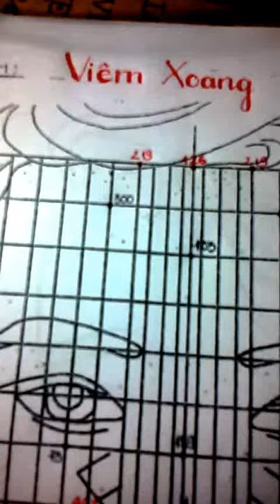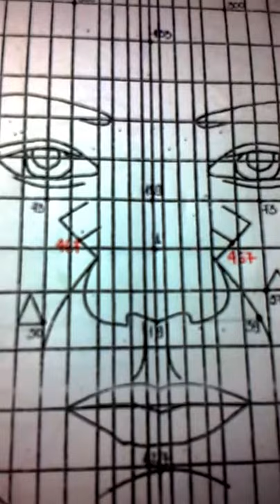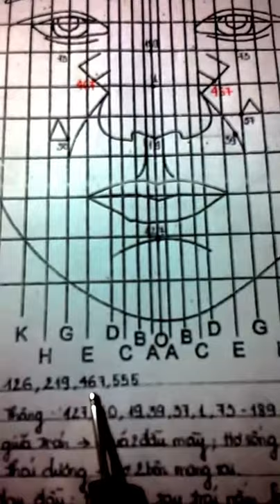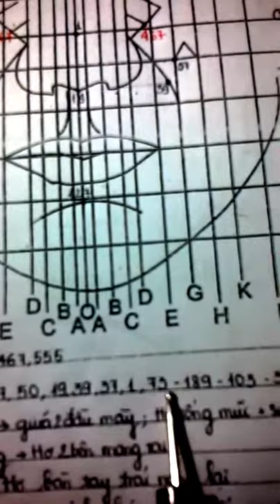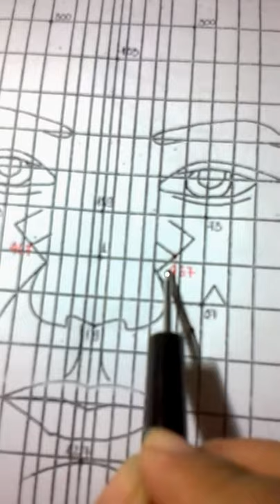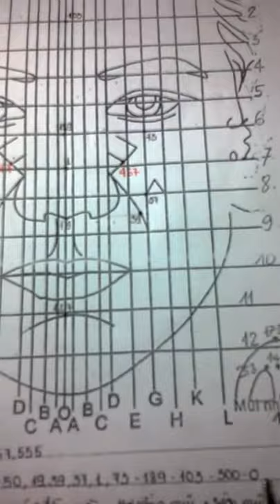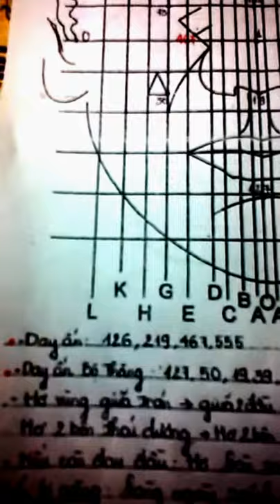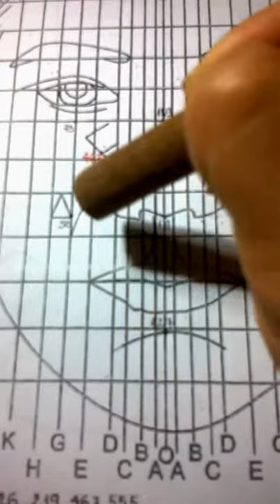Chữa viêm xoang bằng diện chẩn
Kiên trì nha bạn iu! Cố lên!